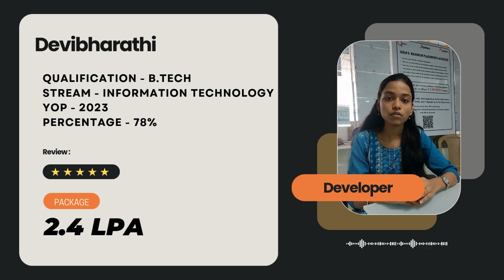Congratulations, Ms. Devibharathi for getting placed as a Software Developer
Congratulations🎉Devibharathi, a student from QSpiders Velachery, placed as a Software  Developer

A good education is the foundation for a brighter future.
So, start learning the best skills provided by QSpiders Velachery and build a bright future with us.

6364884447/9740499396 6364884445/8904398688